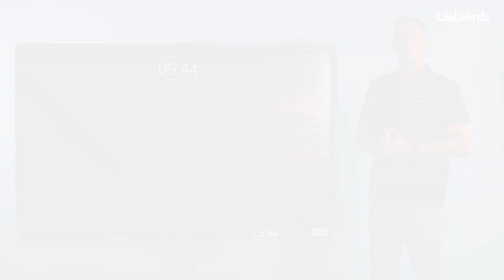10. Baltā tāfele un tās rīkjosla – Promethean ActivPanel 9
Šajā video uzzināsiet, kā piekļūt Whiteboard jeb Baltās tāfeles lietotnei un kā izmantot tās rīkjoslu.